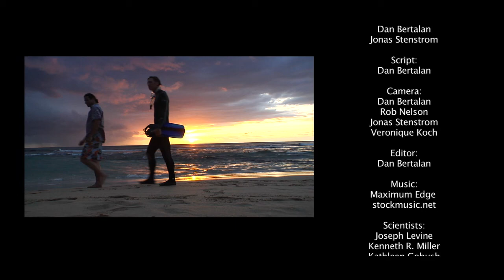Who Are Biologists? Untamed Science #1